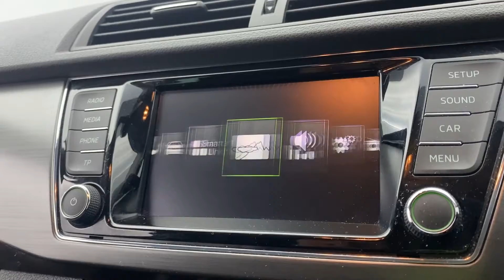2016 - SKODA Fabia 1.2 TSI (110 BHP) SE L S/S 5-Dr Estate - Blue